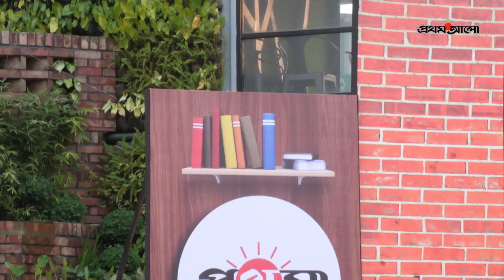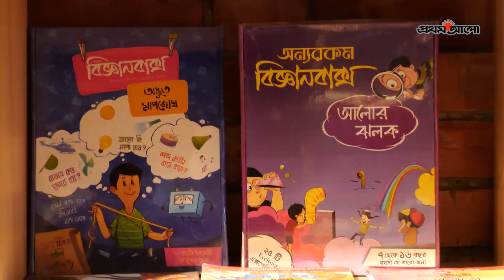বই প্রেমীদের জন্য ‘প্রথমা বুক ক্যাফে’